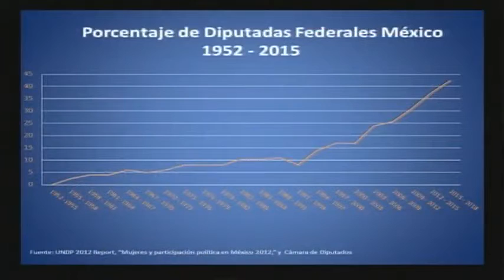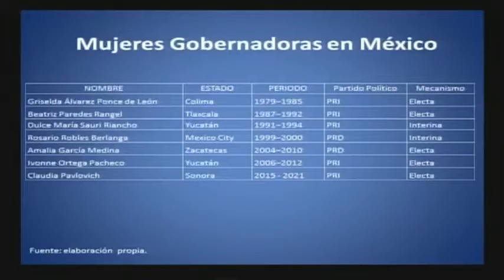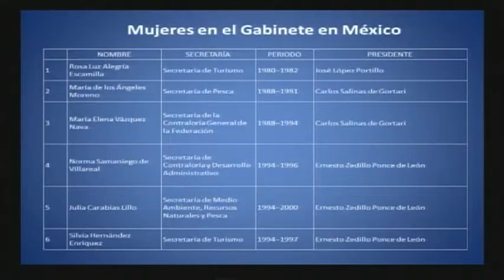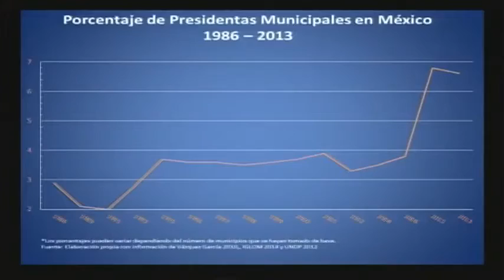Seminario - Mujeres y Poder - Inauguración - Viernes 25 Septiembre 2015 - TEPJF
Viernes 25 septiembre 2015.
"Inauguración"
Seminario Mujeres y Poder:
Género y ejercicio del poder político-evolución de las acciones afirmativas a favor de las mujeres.